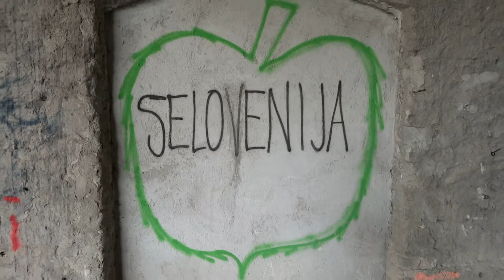DIREKT # SELOVENIJA ¤ (20)15_APR_14